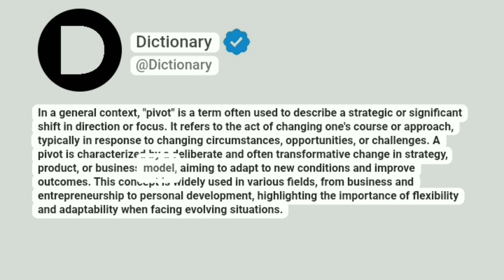Pivot Meaning In English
In a general context, "pivot" is a term often used to describe a strategic or significant shift in direction or focus. It refers to the act of changing one's course or approach, typically in response to changing circumstances, opportunities, or challenges. A pivot is characterized by a deliberate and often transformative change in strategy, product, or business model, aiming to adapt to new conditions and improve outcomes. This concept is widely used in various fields, from business and entrepreneurship to personal development, highlighting the importance of flexibility and adaptability when facing evolving situations.